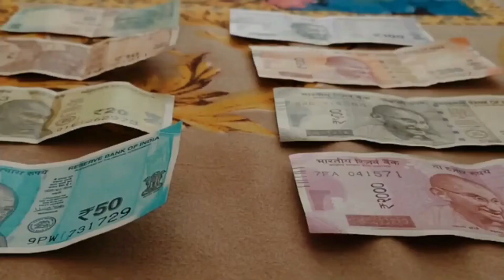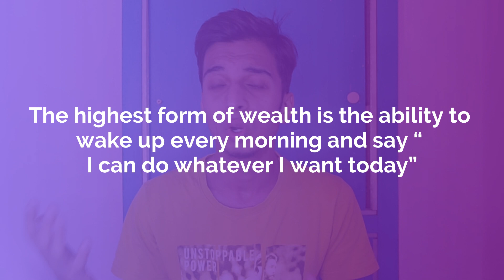Money vs Time What you should aim for? Do we need more MONEY or more TIME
Hello guys,
In today's video, I have shared the concept of money vs time
should we aim for more money or should we aim for more time?
can more money make you happier?

books mentioned
4 hour workweek
psychology of money
make more time

🎬OTHER VIDEOS YOU MUST WATCH -

Things I use -
🎙️ mic 2